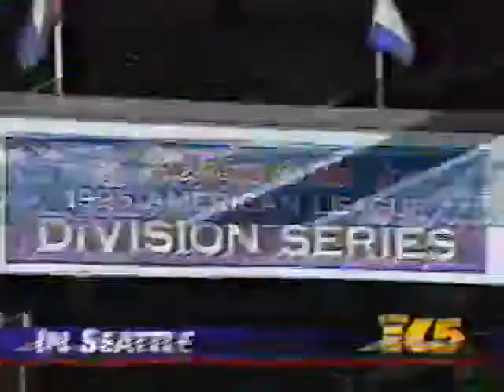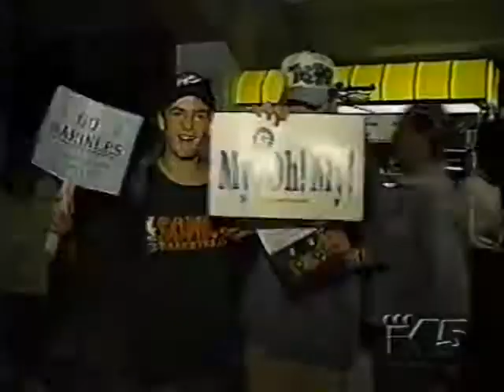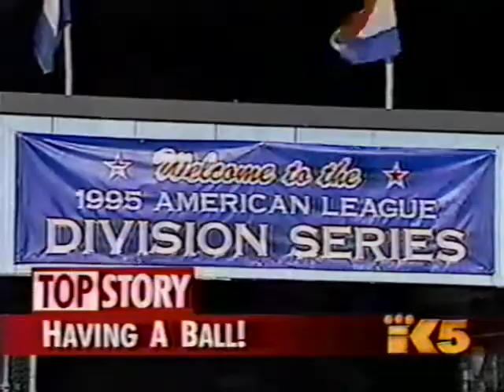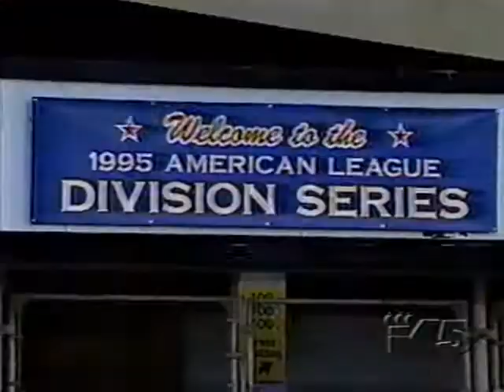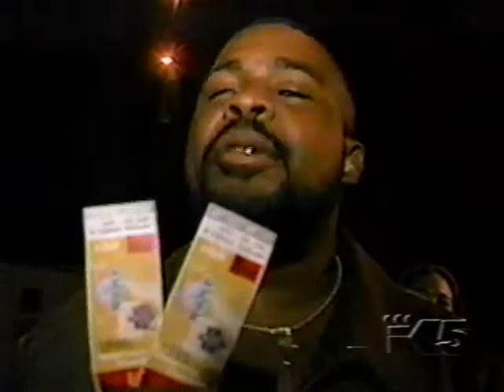Randy KING5 October 1995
Man I Love the Dome, and more